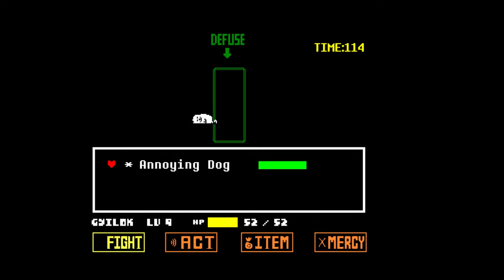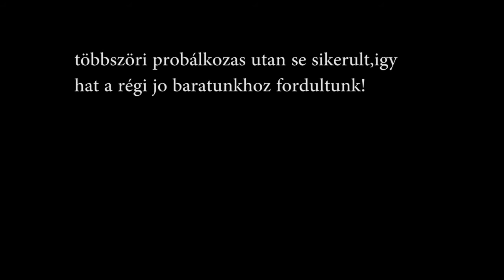PÓKOS SÜTEMÉNYEK|UNDERTALE MAGYARUL |#6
Az indexkép itt található és még sok más jo art is ^^